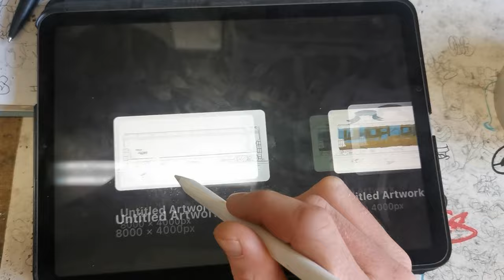DGTL Army Wholecar Process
concept to execution.
experimenting with some editing techniques on this one.